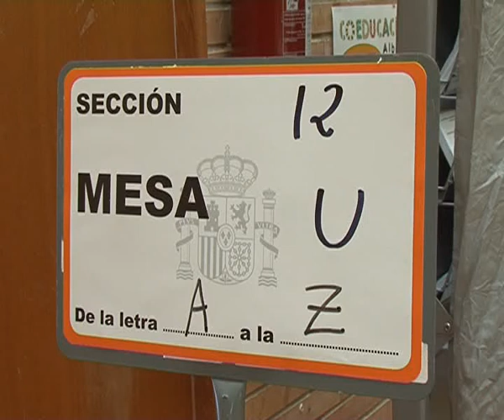3.300 albaceteños llamados a las mesas para el 24-M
El Ayuntamiento de Albacete ha realizado el sorteo por el que quedan compuestas las mesas electorales para los comicios municipales. 3.300 albaceteños formarán parte de las 220 mesas de la capital.